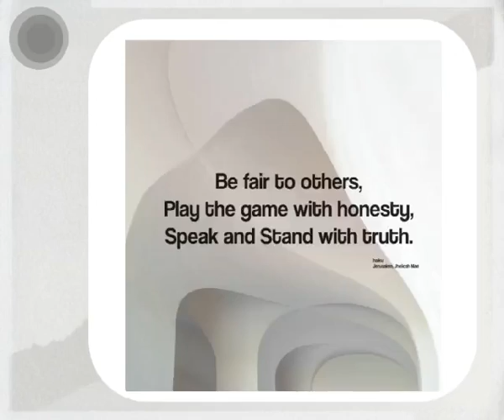SPA-CREATIVE WRITING FIRST QUARTER OUTPUTS S.Y. 2021-2022 | GRADE 8 | TMCNHS SPA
SPA-CREATIVE WRITING FIRST QUARTER OUTPUTS S.Y. 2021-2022 | TMCNHS SPA